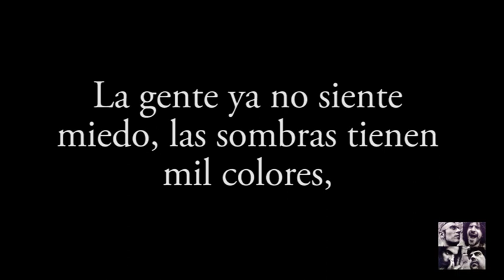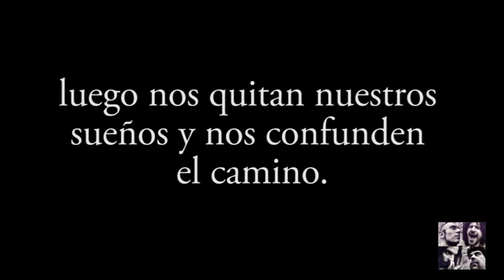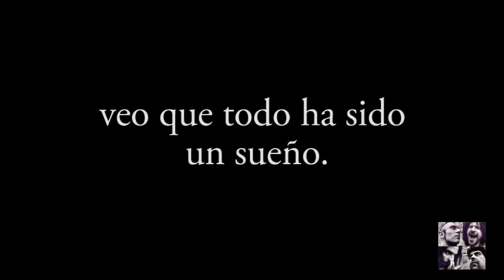Alucinante - Platero y Tú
Alucinante, Platero y tú (7) con LETRA